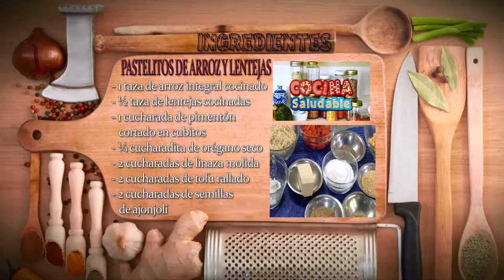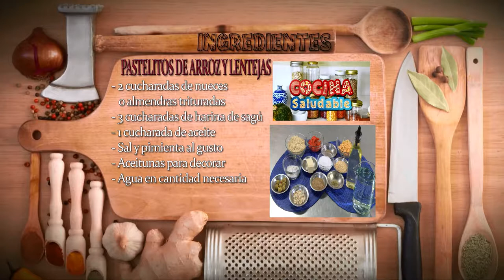Como Hacer Pastelitos de Arroz y Lentejas- CocinaTv por Juan Gonzalo Angel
Las legumbres son los frutos secos de las leguminosas y entre ellas podemos encontrar a las lentejas, las habas o los garbanzos. Son originarias del suroeste de Asia y ya eran cultivadas y consumidas hace 10.000 años en la zona del Éufrates. Actualmente, las lentejas se han convertido en una de las legumbres que más consumimos en todo el mundo. Egipcios, griegos y romanos las consideraban un alimento imprescindible y así sigue siendo en la dieta mediterránea.

Son muy fáciles de cocinar y podemos utilizarlas para preparar recetas tan variadas como ensaladas, purés, humus, croquetas, pucheros, hamburguesas, germinados, etc.